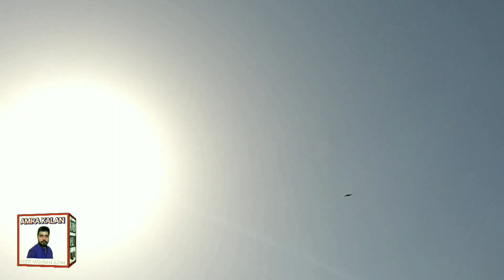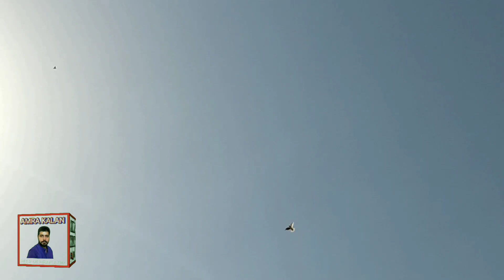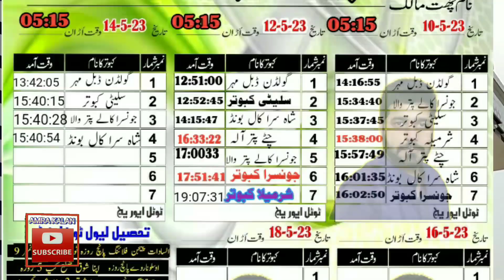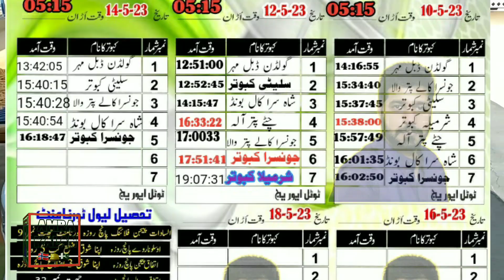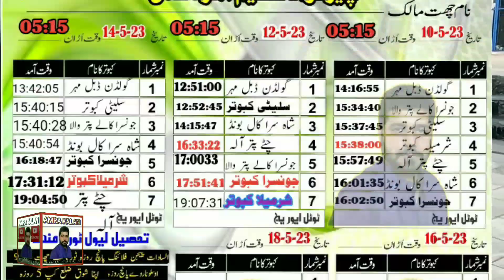Super Champion All Punjab 3 Roza Pigeon Tournament First Position Loft Peer Fawad Azim Amra kalan